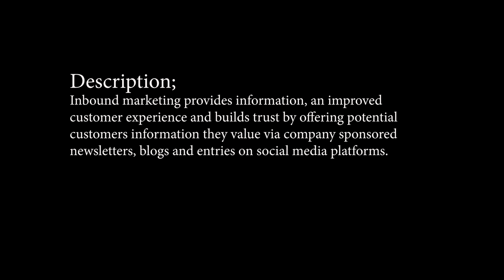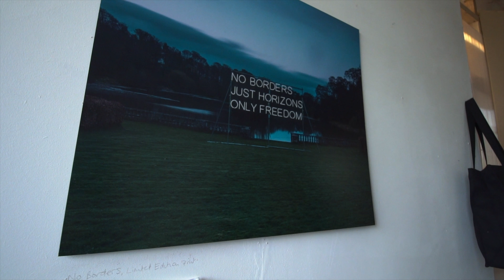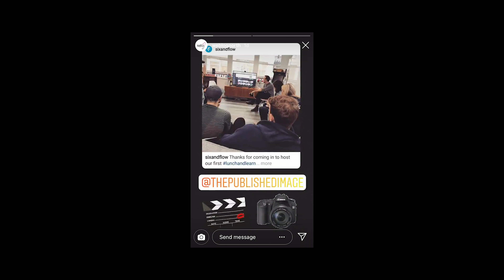One Way To Improve Your Public Speaking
I mentioned in my last video that I wanted to bring you along on more work stuff so here you go.

Set in the epic landscape looking towards the Anglo Scottish Border No Borders is a bold neon text piece which adopts a quotation by the American explorer, pioneer aviator and feminist icon Amelia Earheart.
Her words 'No borders, just horizons, only freedom' can be read as a statement of intent regarding personal freedoms, physical boundaries, and freedom of movement and thought. It can also be seen through a contemporary political lens regarding Brexit, the Scottish referendum and global boundary disputes.

Camera Gear - UPDATED

Big Lens
Small Camera
Small Lens
Super Cheap Mic
Bendy Tripod (TIP: dont buy the ball head, just get a flat mounting plate